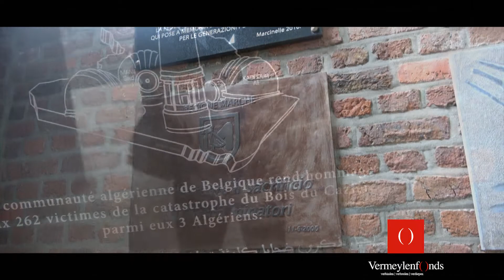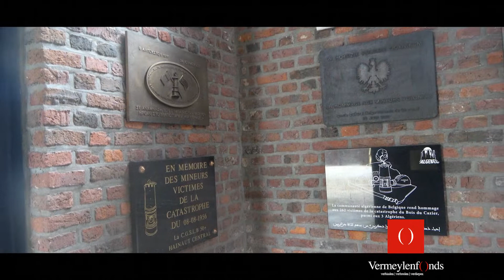Uitstap Marcinelle & Charleroi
VLAMIGRANT

Op 19/08/2021 bracht Vermeylenfonds samen met Refu-Interim, Zaouad Kader (van Stad Gent + voormalig Limburgse mijnwerker) het project Vlamigrant, waarbij we samen met jonge vluchtelingen, leden, kunstenaars en schrijvers de bus opgingen om elkaar te ontmoeten bij de restanten van de migratiegeschiedenis. We volgen het spoor van de Vlaming als migrant en begonnen met een daguitstap naar Marcinelle en Charleroi.
Ooit was de Vlaming zelf emigrant. Om elders een boterham mét beleg te verdienen. In de koolmijnen en staalfabrieken in Wallonië, ... als dienstmeid in Parijs, ... in de snikhete cichorei-ovens of de bietenvelden in Noord-Frankrijk, ... of ver weg in Amerika of Canada ... Hun eigen dorp en land moesten ze achterlaten, om den brode.
Het is een actueel verhaal ...

Hannah en Kader Zaouad vertellen over hun familiegeschiedenis en mijnwerkersverleden: "Hannah  Zaouad  (2de jaar Conservatorium  Antwerpen & 4de jaar Kunst-wetenschappen Ugent) kruipt in de huid van haar oma, (mijn moeder dus en de vrouw áchter de gastarbeider) en vertelt hoe zij vanuit het Rifgebergte aankwam in Meulenberg.  Haar  nieuwe  omgeving  was  een  vuile  barak,  omringd  door  stof,  modder,  lawaai en horden mijnwerkers die vertrokken in rokende bussen om nadien afgepeigerd terug te keren. Diezelfde barakken hadden voordien ook nog gediend om dwangarbeiders van zowel de bezetter als van de geallieerden op te sluiten. Het betrof Russen, Polen, Duitsers, ...
Mijn moeder was toen een jonge vrouw vol onzekerheid en angsten. De grote staking in 1969 - in de nasleep van Mei 68  -  beleefde zij in dat ‘Zwarte Hellegat’, zoals ze het noemde.
Keer op keer maakte ze haar valies, klaar om terug te keren, maar ze is gebleven ..."
(Abdelkader Zaouad)